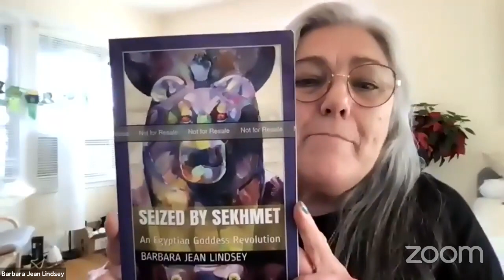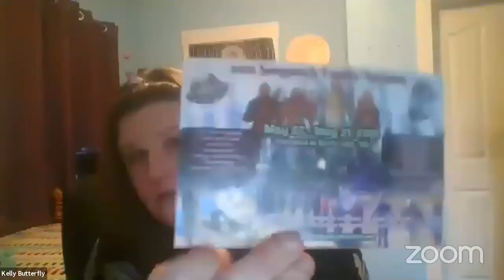KELLY RAINBOW BUTTERFLY - Sasquatch Relationship with Humanity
Join Us Live on The Cosmic Oracle Show!

Hosted by Executive Producers:
Barbara Jean Lindsey, Master Psychic & Steve Colbern, Materials Scientist

🌟 We deeply appreciate your support and generosity. Your contributions help us continue to bring insightful and valuable content to our listeners.